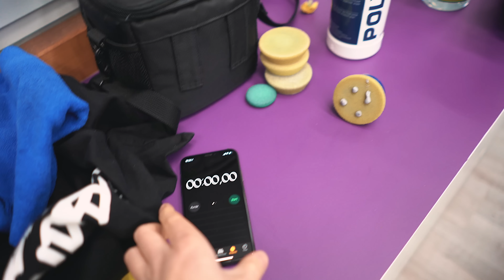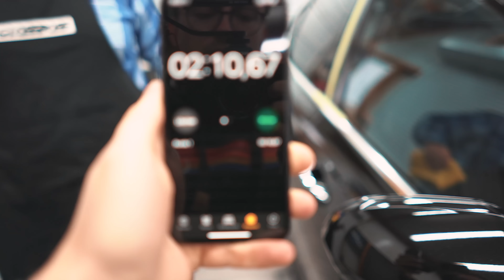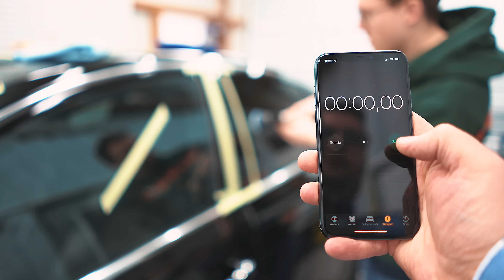Battle: Flex PXE vs. Rupes Ibrid am Mythosschwarzen Audi A6 | GLOSSBOSS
mit dem Code "glossboss" 🚀
Gültig für Endkunden und ab einen Warenkorb-Wert von 50€

Kommt über einen solchen Link ein Einkauf zustande, werde ich mit einer Provision beteiligt. Für Dich entstehen dabei keine Mehrkosten. Wo, wann und wie Du ein Produkt kaufst, bleibt natürlich Dir überlassen.